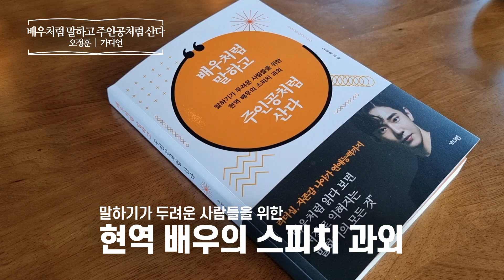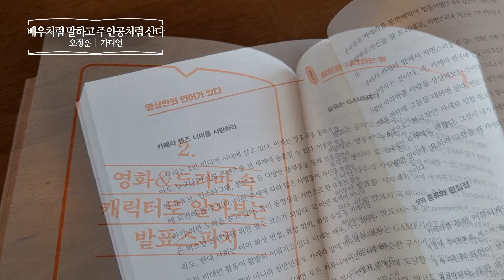배우처럼 말하고 주인공처럼 산다 _ 오정훈, 가디언 _ 자기계발 책​ 프리뷰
배우처럼 말하고 주인공처럼 산다
말하기가 두려운 사람들을 위한 현역 배우의 스피치 과외
오정훈 | 가디언
대화 | 말하기 | 1인미디어 | 자기계발
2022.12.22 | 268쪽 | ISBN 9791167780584